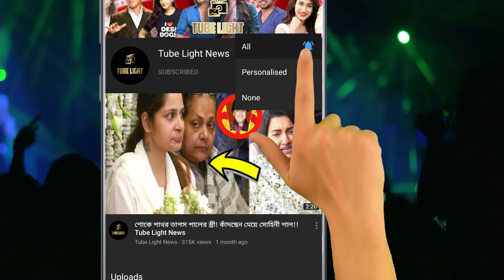কবে বিয়ে করছেন অঙ্কুশ ঐন্দ্রিলা ?? ‘দিদি নম্বর ১’ এর সেটে মুখ খুললেন অভিনেত্রীর মা !!